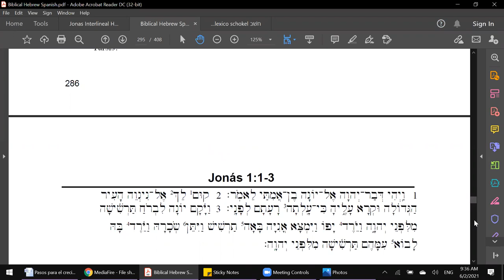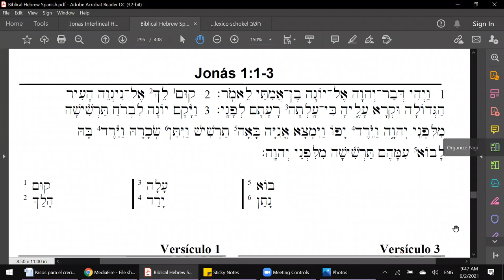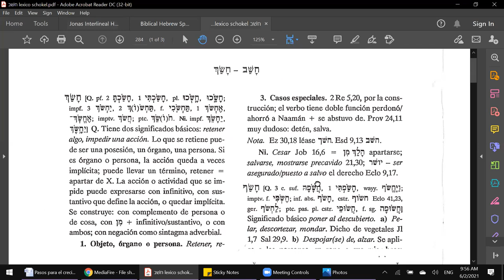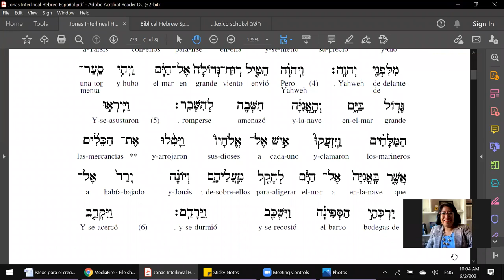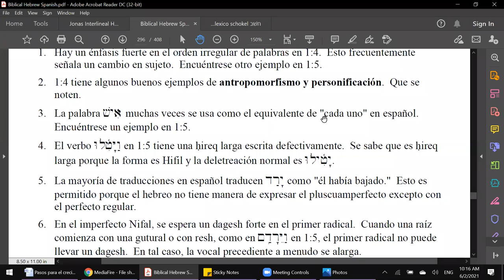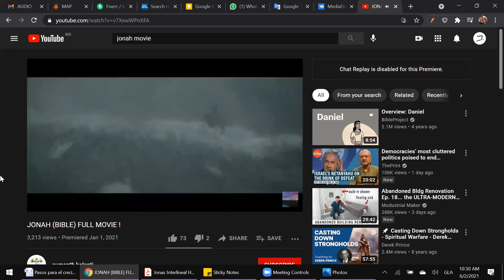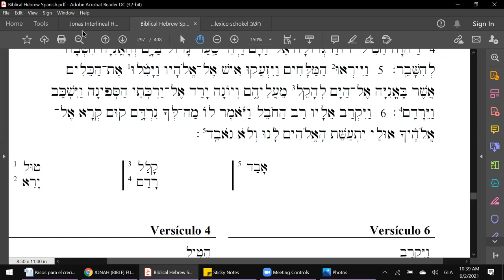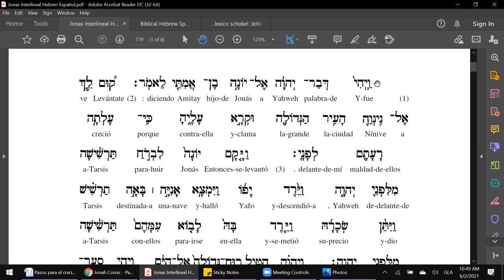2 - CURSO SOBRE EL TEXTO HEBREO DE JONÁS - 2